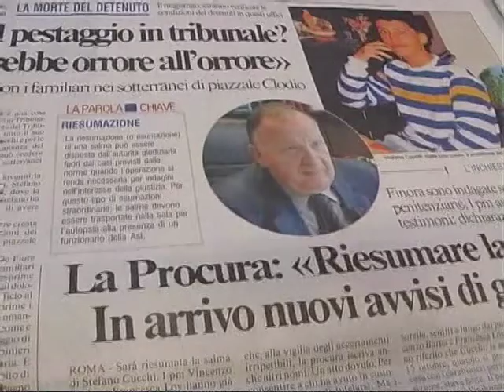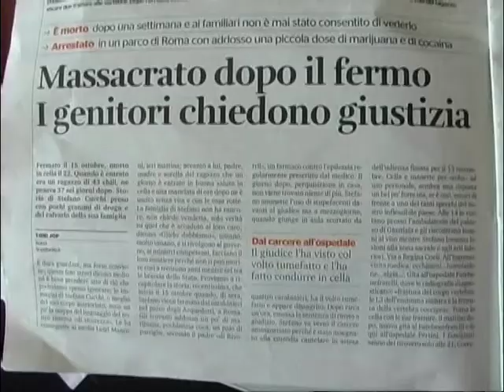Caso Cucchi, le motivazioni della sentenza. 3 settembre